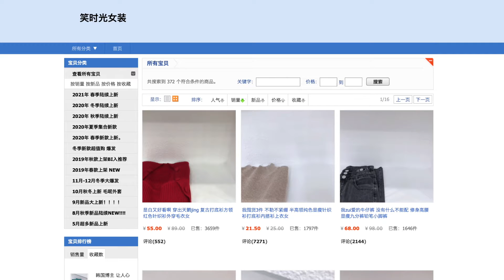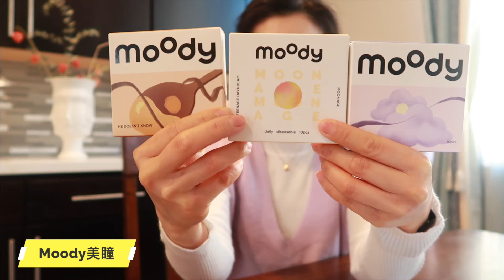【Taobao】近期购物 | Mango靴子 | 淘宝海运开箱 | 秋冬服饰 | 隐形眼镜 | 家居情侣拖鞋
如果喜欢这支视频的话请帮我点个赞或评论
这是对我最大的支持
爱你们❤️

之前跟你们分享过一期淘宝海运开箱，主要分享的是一些厨房家居好物。其实断断续续的我又有两单到货了，主要都是买的服饰类和一些杂物，今天来给你们一起开箱分享一下。除此之外，还有最近在这里买到的两双Mango靴子也想跟你们review一下。

🌈 Mango：
🔸Leather track sole ankle boots， REF. 87060573
🔸Boots monet， REF. 77074424

🌈 秋冬服饰：
【未央定制】
🔸100%羊绒圆领毛衫
🔸100%羊毛打底毛衣
🔸100%绵羊毛中缝开叉针织裤

【笑时光女孩】
🔸奶油蓝针织裤
🔸奶油紫色背心
🔸长袖磨毛加厚白T恤
🔸半高领纯色针织衫

🌈 杂货：
【Moody隐形眼镜店】
这个隐形眼镜在我之前视频推荐过，也是我做功课后想买的。因为之前用的都是日韩美瞳，这次就特别想试试大家最近都推荐的国货品牌。

这次选了三个颜色。蜜糖棕，迷雾紫，月球棕，据说这几个颜色都是好评度很高的。盒子里就是10片美瞳加上说明书。整个包裹里还送了三个赠品：
🔸隐形眼镜润滑液
🔸温和清洁湿巾
🔸美瞳取代器

🌈【陈小包的格调店】
情侣棉拖鞋：质量超级好！